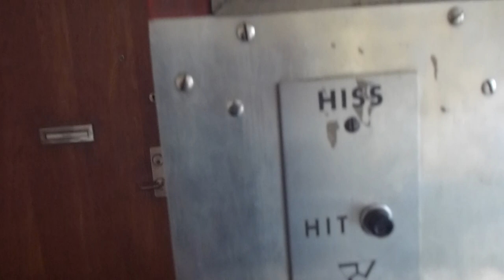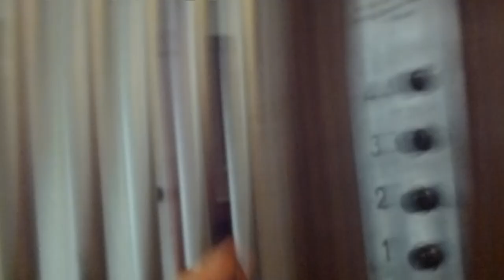Classic Graham Brothers Traction elevator @ Smedsbacksgatan 14